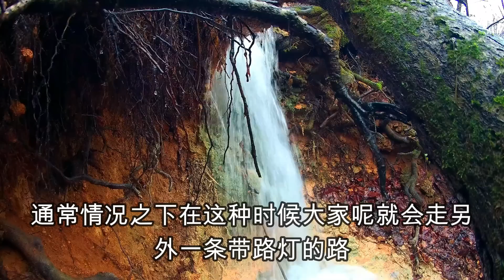中国刑侦大案纪实录，被老光棍侵犯的妻子